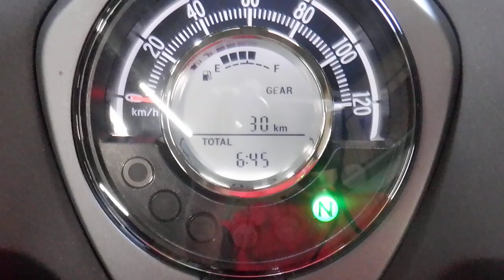スーパーカブC125 ビジネススクーター 2020年 中古車 バイクショップ名:アウトレットバイク大阪